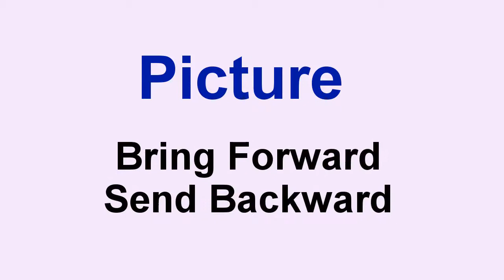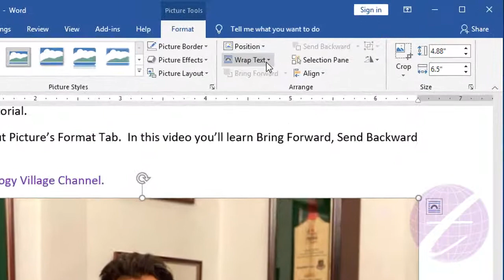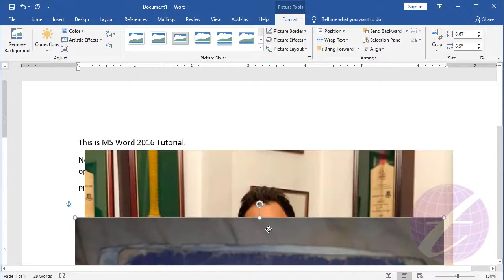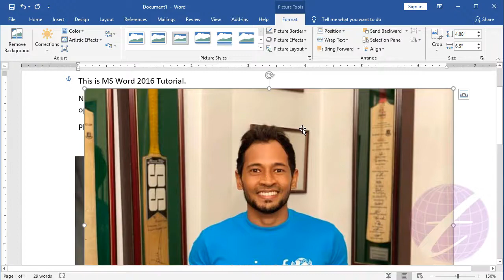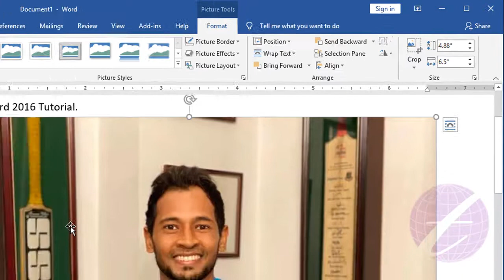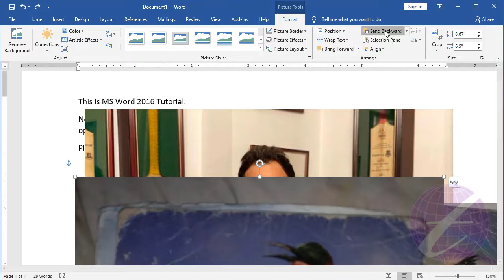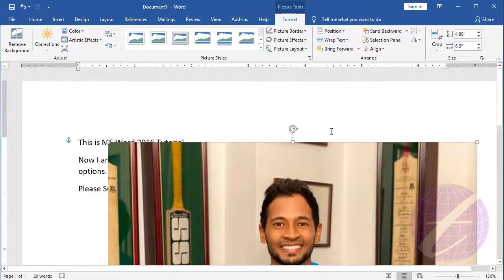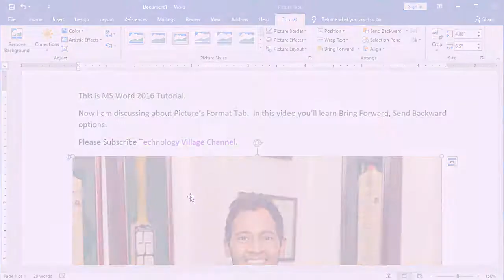Bring a Picture Forward & Send Picture Backward in Word 2016 | Microsoft Word Tutorial Bangla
Sometime we need bring a picture forward & send picture backward in word 2016. You can bring forward in word or send backward in word picture after watching this microsoft word tutorial bangla. This is word picture editing tutorial & after watching this ms word pic edit video you can learn how to bring a picture forward in word, how to send picture behind text in word, how to put picture behind text. You can also edit picture in word and learn how to bring forward in ms word, bring to front in ms word 2007, bring to front in word, send picture to back in word, bring in front of text etc.

 এ ভিডিওতে দেখানো হয়েছে এম এস ওয়ার্ড এ কিভাবে একটি ছবিকে আর একটি ছবির উপরে আনবেন বা পেছনে নেবেন এবং একটি ছবিকে সকল ছবির উপরে বা নিচে নেবেন।

ms word picture background transparent, ms word image, ms word image editing, ms word image background, edit image in word, how to edit picture image in word, edit image in word document, edit picture in word document,
edit picture in word, format picture in word, photo editing ms word, photo editing in ms word 2007, transparent picture in word, transparent picture in ms word.